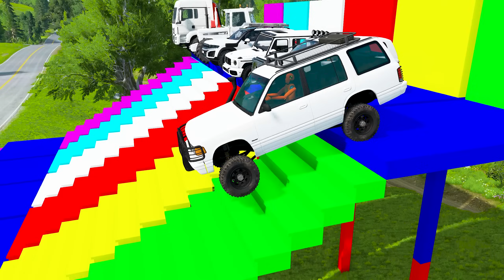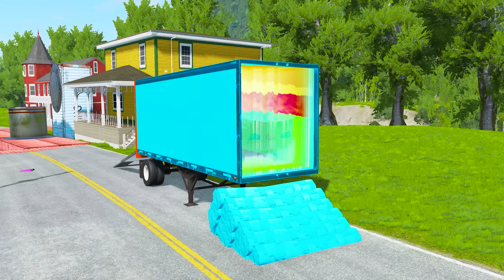Double Flatbed Trailer Truck vs Speedbumps Train vs Cars | Tractor vs Train Beamng.Drive104